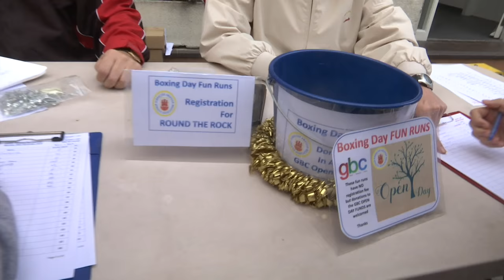High participation in Boxing Day 'Polar Swim' and 'Fun Run'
The annual “Fun Run” on Boxing Day saw people running around the Rock to raise money for charity. Organised by the Amateur Athletics Association the event had no registration fee, but encouraged those participating to donate to GBC Open Day.